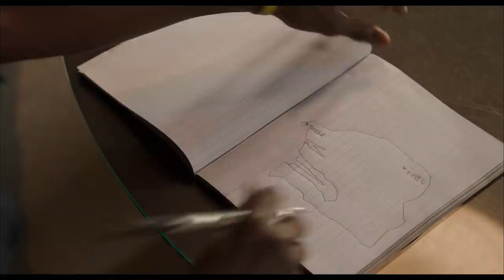Il viaggio di Yao - 2019 - Trailer Ufficiale Italiano HD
Il viaggio di Yao: film con Omar Sy di Philippe Godeau. Tutte le info su